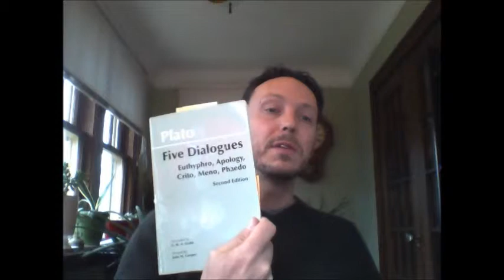phl130 welcome winter 2015